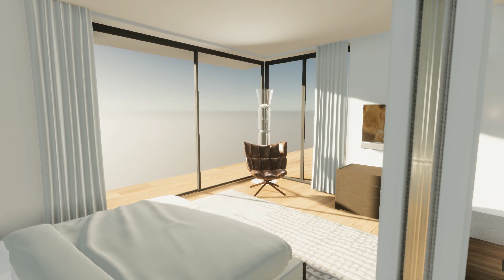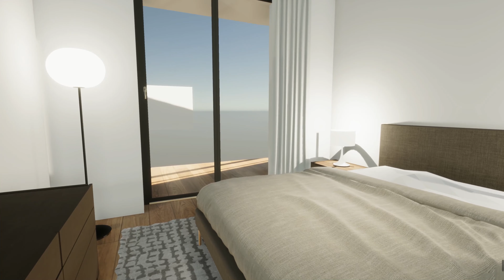Villa Olivo - reparto notte -work in progress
Bozza progetto reparto notte Villa Olivo